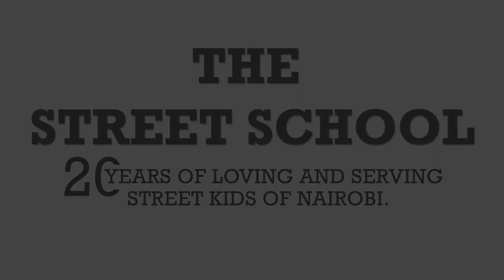The Street School in one minute - 20th Anniversary